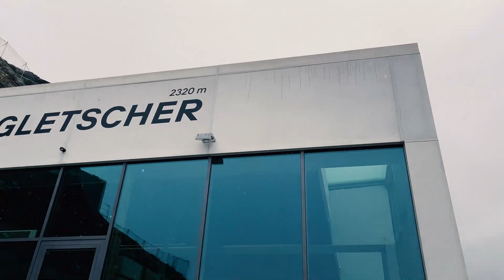100 Seconds to Europe